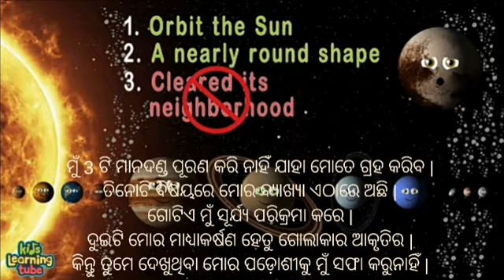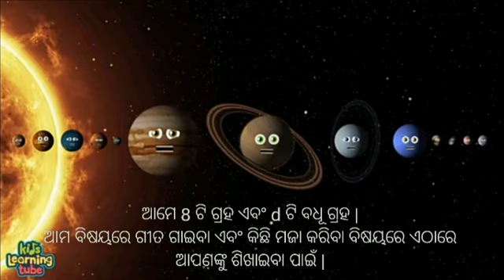#106 Solar System Planet & Dwarf Planet Song in Odia/ସୌର ମଣ୍ଡଳ ଗ୍ରହ & ବଧୂ ଗ୍ରହ ଗୀତ